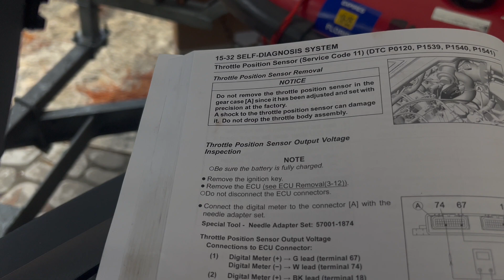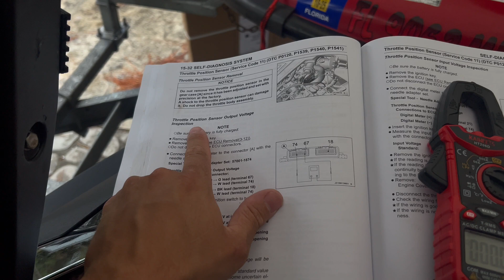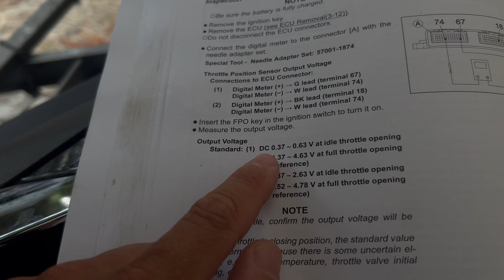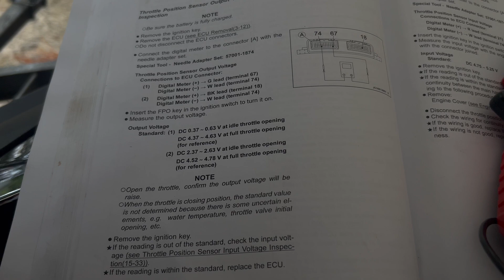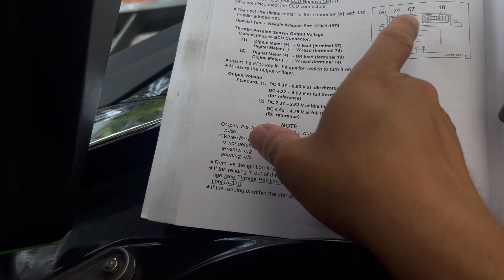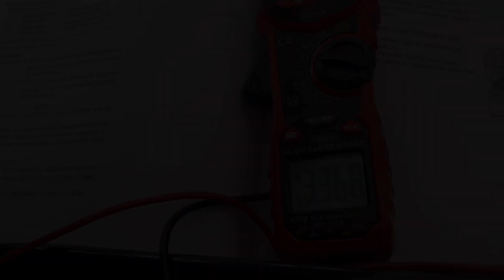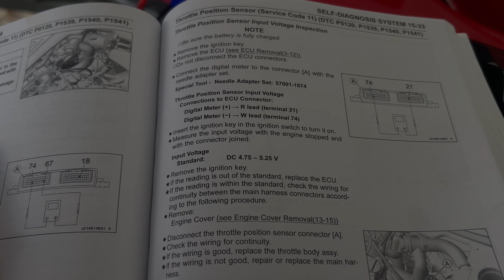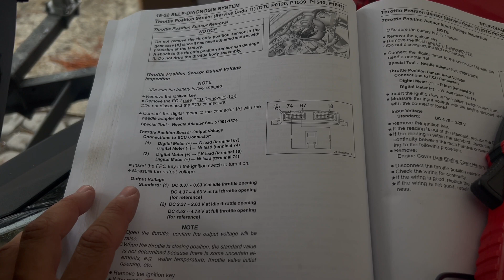Diagnosing Throttle Position Sensor (TPS) Issues on 2022+ Kawasaki Ultra 160 and 310 Jet Skis [4K]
In this video I demonstrate the factory directed procedure to test the input and output voltages for the Mikuni fly-by-wire 60mm throttle body on the 2022+ Kawasaki Ultra 310 Jet Ski. The TPS Throttle Position Sensor is integrated into the throttle body.

If you are throwing a code, or even if you are not throwing a code, but are having an unexplained hesitation or stumble on your Jet Ski, this could be the reason!

00:00 Intro
00:38 Overview
01:44 Factory Diagnostic Procedure
02:41 Checking Throttle Position Sensor (TPS) Output Voltage (From TPS to ECU)
07:13 Checking the Throttle Position Sensor (TPS) Input Voltage (From ECU to TPS)
08:15 Test Results
08:38 Conclusion and Other Components to Test